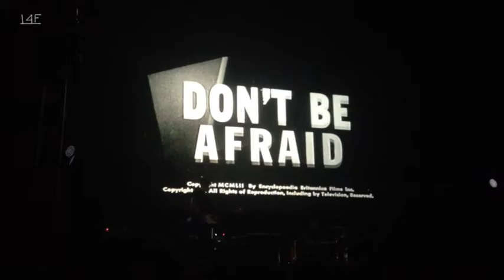MOGWAI play ATOMIC @ Admiralspalast Berlin 30 08 2016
Pop-Kultur 2016